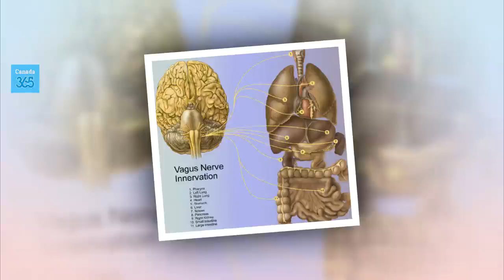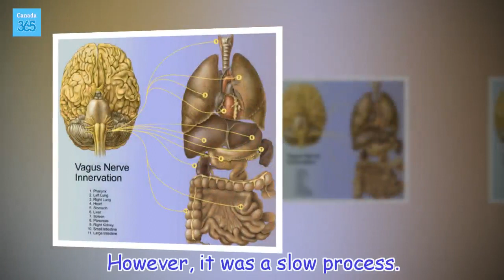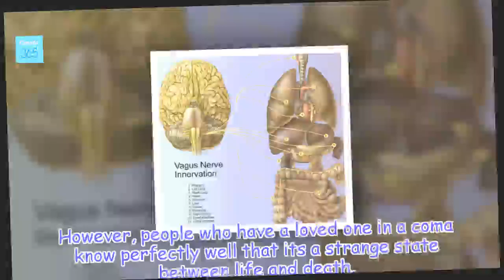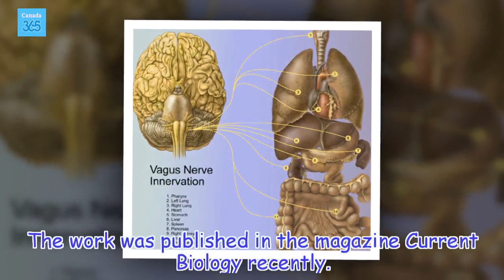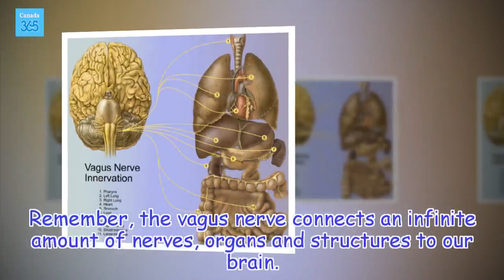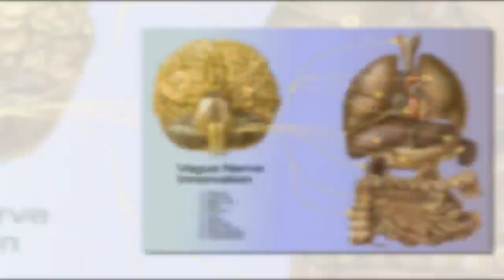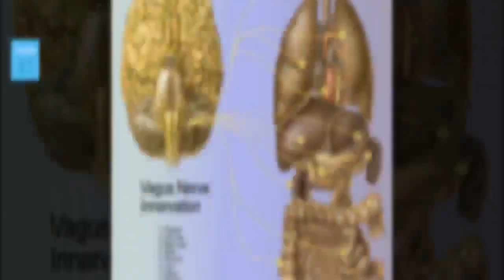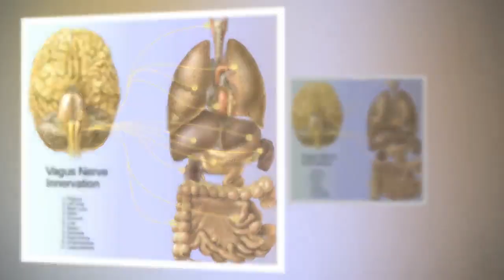Revolutionary Therapy Gives a Man in a Coma his Consciousness Back - Canada 365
Although the patient still can't interact with his surroundings, he has been able to regain his consciousness, is awake and his gaze reacts to external stimuli